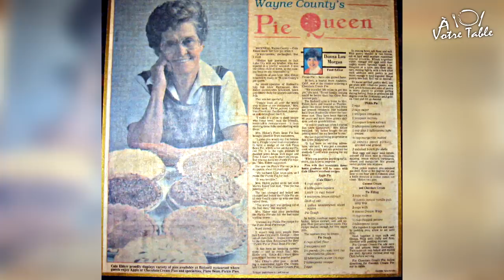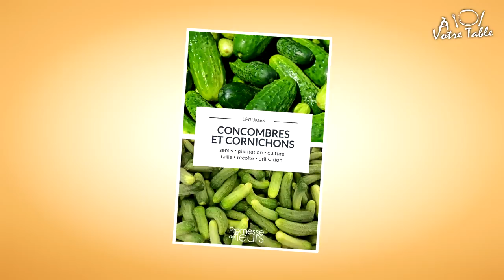PICKLE PIE - UN DESSERT AUX CORNICHONS - À Votre Table #29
PICKLE PIE - UN DESSERT AU CORNICHONS - À Votre Table #29

1/ Le cornichon possède les mêmes propriétés que le concombre : il contient peu de constituants énergétiques - quasiment aucun lipide, glucide ou protéine. En revanche, c’est le parfait partenaire des régimes hypocaloriques grâce à sa teneur de 16 calories pour 100 grammes.

2/ Grâce à sa forte concentration en acidité, le cornichon est un excellent dynamisant pour le système digestif. Dégusté en début de repas, il stimule les sécrétions gastriques et digestives tout en aiguisant l'appétit, mais il facilite aussi la digestion des systèmes digestifs paresseux.

3/ En revanche, à cause de sa forte teneur en sodium et en sel - dont on se sert pour le faire dégorger avant sa mise en vinaigre , il est déconseillé aux personnes suivant un régime hyposodé ou souffrant d'hypertension artérielle d'en consommer en trop grande quantité.

4/ Il est composé de peroxydase, une protéine reconnue pour ses actions sur les triglycérides sanguins, le "mauvais" cholestérol et le diabète tout en protégeant les tissus du stress oxydatif. Le cornichon est donc un allié quotidien pour limiter les risques de développement de maladies coronariennes, les cancers ou le vieillissement cutané.

5/ Le jus de cornichon a lui aussi de nombreux bienfaits comme soulager les brûlures d’estomac grâce au vinaigre présent dans la saumure, qui aide l’estomac à produire des antiacides naturels. Il peut aussi apaiser les coups de soleil pour arrêter les piqûres et la sensation gênante, ou bien détendre les muscles grâce aux électrolytes (sodium et potassium) qui peut recharger le corps humain comme une boisson sportive et arrêtera la progression des crampes.

 SI TU LIS CE POSTE, METS EN COMMENTAIRE :

 " I'M PICKLE RICK 🥒 ! "

🔎 LES SOURCES

Musique 🎧

►Drive In - TrackTribe

►Dome Sweet Dome - Nat Keefe with The Bow Ties

►Empty Hearted Man - The 126ers

VIDÉOS 🎬

ARTICLES 📄